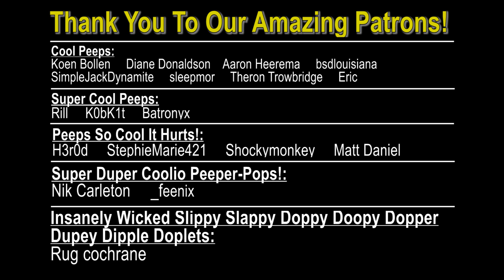Mistakes Were Made! - Naked & Scared:S15 Ep5 (Minecraft)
Not into Merch but still want to support Naked & Scared?

Join impulseSV and Skizzleman as they venture on their fifteenth season of the Ultra Hardcore series Naked & Scared. Their objective is to complete 50 tasks in vanilla skyblock without falling to their death, which, you know...that would suck.

Self Imposed Rules:
1) No Sleeping
2) No Crafting Armor
3) No Crafting Potions or Golden Apples
4) Only 1 Life To Live

Challenges:
1) Build a Cobble Stone generator.
2) Build a house.
3) Expand the island.
4) Make a melon farm.
5) Make a pumpkin farm.
6) Make a reed/sugarcane farm.
7) Make a wheat farm.
8) Make a giant red mushroom.
9) Craft a bed.
10) Make 64 stone brick’s.
11) Make 20 torches.
12) Make an infinite water source.
13) Craft a furnace.
14) Make a small lake.
15) Build a platform 24 blocks away from the island, for mobs to spawn.
16) Make 10 cactus green dye.
17) Make 10 mushroom stew.
18) Craft 10 Jack ‘o’ lanterns.
19) Craft 10 bookcases.
20) Make 10 bread.
21) Collect 10 Ender-pearls.
22) Cook 10 fish.
23) Craft 10 Black Wool.
24) Craft 10 Gray Wool.
25) Craft 10 Light Gray Wool.
26) Craft 10 Lime Green Wool.
27) Craft 10 Red Wool.
28) Craft 10 Yellow Wool.
29) Craft 10 Pink Wool.
30) Craft 10 Green Wool.
31) Craft 10 Orange Wool.
32) Craft 10 Snow Golems.
33) Craft 20 Paintings.
34) Build and light a nether portal.
35) Craft 5 Gold Ingots.
36) Craft 16 Glass Panes.
37) Collect 50 birch logs.
38) Collect 64 arrows and craft a bow.
39) Craft 10 stone buttons.
40) Craft 30 stone slabs.
41) Craft 10 signs.
42) Craft 20 ladders.
43) Craft 20 fences.
44) Craft 20 fence gates.
45) Craft 10 levers.
46) Craft 10 trapdoors.
47) Craft 10 stone pressure plates.
48) Craft 10 wooden pressure plates.
49) Collect 64 bonemeal.
50) Craft 20 cobblestone stairs.

Both points of view will be presented in the same video on impulseSV's channel, but please subscribe to Skizzleman as well so you can check out the other hilarious stuff he does.